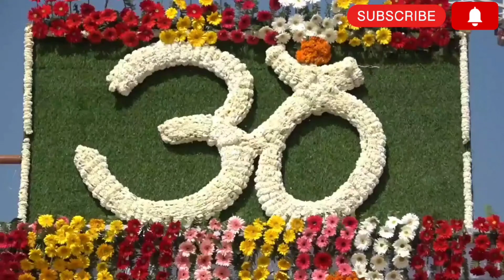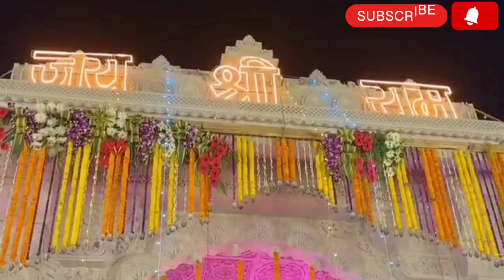ayodhya ram janmabhoomi |how to ayodhya ram janmabhoomi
राम मंदिर का सबसे ताजा वीडियो  🛕 | Ram Mandir Update | Ayodhya City Vlog

श्रीराम मंदिर निर्माण Letest Update rammandirconstructionupdate ayodhyadevelopment rammandirराम मंदिर निर्माण में छत,फर्स और लाइट का डिजाइन तैयार हुआ

Ayodhya development राम पथ मार्ग Ayodhya new project